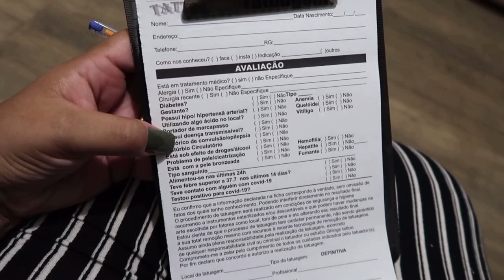Fiz uma nova tatuagem, cortei a franja sozinha e não ficou bom não | Ju Tollayne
🌸DÚVIDAS FREQUENTES🌸
•Onde eu moro? 🏠
ITAPEVI-SP
•Idade? 🎀
26 anos
Canon g7x markII / Zenfone 5
•Qual meu editor? 📲
Kinemaster Pago